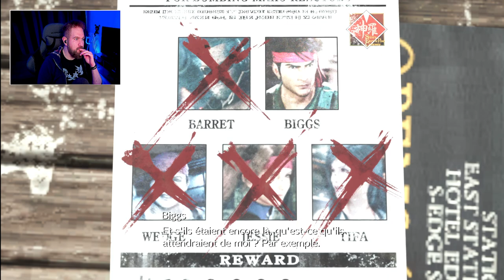J'ai chialé bordel T_T Let's Play | Final Fantasy VII Rebirth - Episode 23